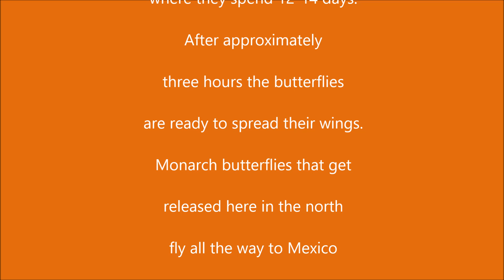Monarch Butterfly's First Flight - Chubby Checker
Welcome to the first video yet the last piece of the Monarch butterfly's journey within The Monarch Project.

Chubby Checker is the name of this butterfly. Why this name? When she turned into a chrysalis, she twisted so many times trying to remove her caterpillar skin that she fell down from the cotton-like pad holding her in place to the top of her basket home. But the dents didn't stop her from morphing into a beautiful butterfly 12 days later.

My uncle, Robert Boudreau, who sings and plays guitar named her.

In appreciation...
A shout out to my new friend Nellie who inspired and guided me to participate. Little did we know we were helping caterpillars to have a better chance of becoming butterflies. Grateful for the beauty the Monarchs share with us in nature.

Live at Five Mondays with your host Cheryl Millett

Author: All Guts All Glory: Discover the Root Causes of Disease, The Digestive System on Stage Starring the Nervous System

Diagnosis can be a process. Are symptoms all the answer? Where do herbs play a role in our health? Ask your questions.

All comments are welcomed. Your opinions matter and others have a right to share their opinions as well. Thanks for working together.

Hmmm...would looking at the bruise on my knee help solve the mystery? I think not as the cause will be different from the symptoms, and different for different people.

So why would looking at cancer cells be any different? Our insane way of finding out the truth will bring us no closer to a cure than a step backward.

Join Cheryl sharing on all things healthy including longevity ideas, the root causes of disease, medicinal herbs, nutrition and diet choices, a healthy lifestyle, the big world of omegas, gentle cleansing but the idea of keeping the body healthy, Iridology - Your Eyes Tell Stories, sources and effects of toxins and chemicals, cannabis and other such medicines and drugs, caffeine and stimulants, the Forest Hill Walk Club, Cheryl's Walking Holidays for fun and living a life of adventure, workshops and more.

Cheryl Millett
Champion for Your Better Health